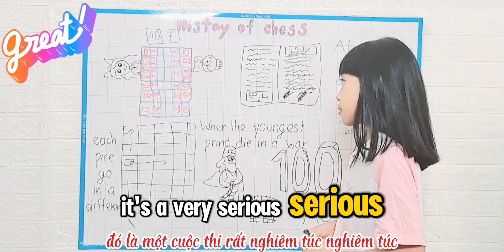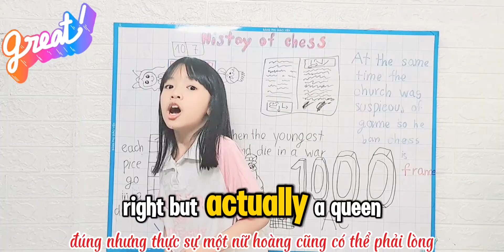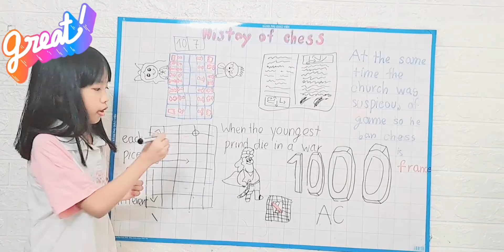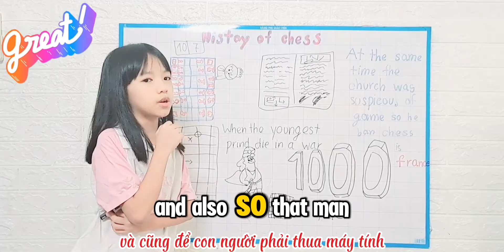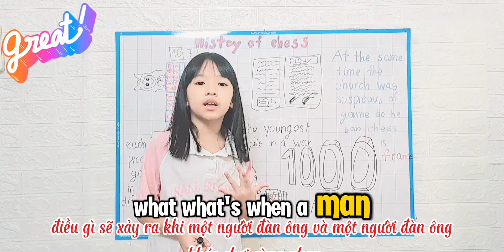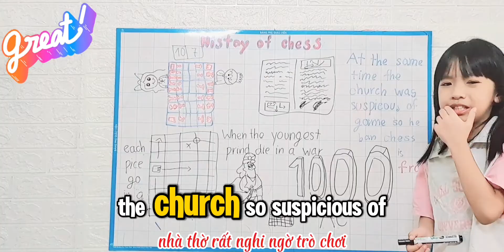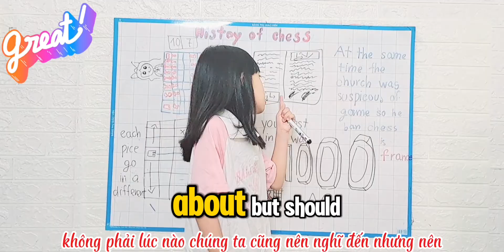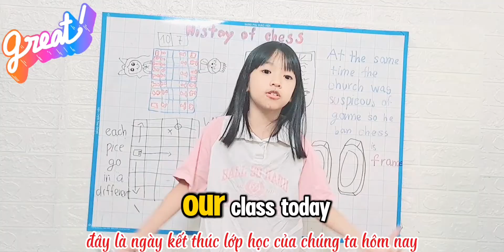27 May 2024